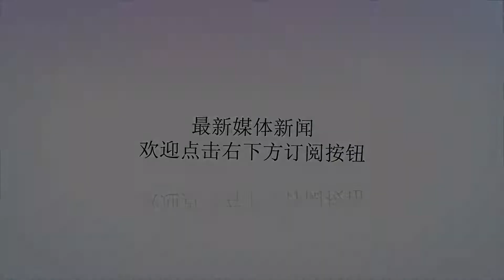巴基斯坦外长：感谢中国等国的调停_库雷希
谢谢！原标题：巴基斯坦外长：感谢中国等国的调停据俄罗斯卫星网报道，巴基斯坦外长库雷西表示，印度和巴基斯坦之间的紧张局势正在缓和。他补充说，巴基斯坦已经决定将其高级专员派回印度首都新德里。库雷希对记者说：“印度和巴基斯坦之间的紧张局势似乎正在缓和，这是一个积极的发展。”库雷希宣布，巴基斯坦代表团将访问新德里，与印度官员讨论拟议中的卡尔塔普尔走廊。通过这条走廊，印度的宗教信徒可以不用签证，前往边境附近的一个礼拜场所。库雷希还感谢中国、土耳其、俄罗斯、阿联酋和约旦外长帮助缓和印巴两国的紧张局势。巴基斯坦驻印度大使2月14日印控克什米尔地区发生了一起炸弹袭击事故，造成了40多名印度安全部队成员死亡，随后印度指责巴基斯坦方面对此事负责，并出动战机轰炸了巴方一侧的领土，随后巴基斯坦击落了印军的米格-21战斗机，此后巴基斯坦送还被击落的印度飞行员。但是两国在实际控线附近依然冲突不断。2019年3月6日，外交部发言人陆慷主持召开例行记者会。有记者提问称，巴基斯坦外交部3月5日表示，巴驻印高专将很快返回新德里履职，巴印双方拟于3月14日、28日派团互访，就巴印边境卡塔普尔通道事进行磋商，巴方愿继续与印方保持作战局长级别的沟通。中方对此有何评论？对此，外交部发言人陆慷表示，中方对巴方宣布的上述新进展表示欢迎，这有利于地区局势趋缓并向好发展。巴印是搬不走的邻居，两国和睦相处符合双方根本利益，也有利于地区和平与稳定。希望双方继续互释善意，相向而行，通过对话妥处分歧，改善关系。中方将继续为鼓励和推动双方对话发挥建设性作用。